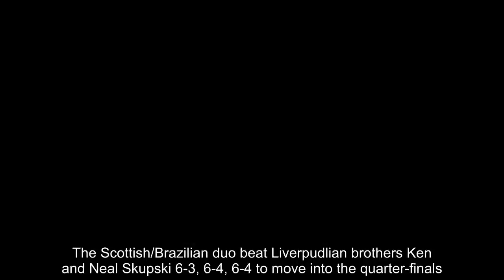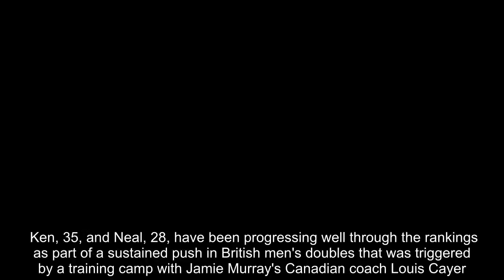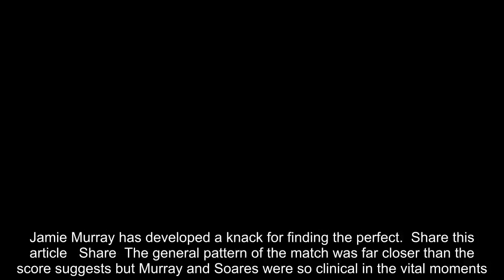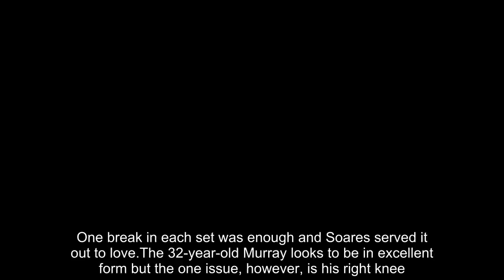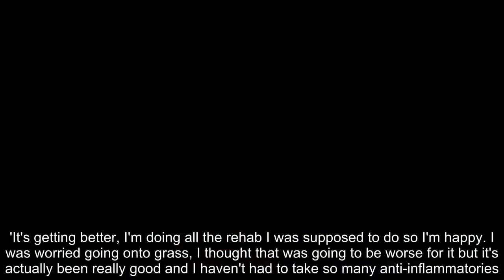Breaking News - Murray and Soares cruise past Liverpool's Skupski brothers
Jamie Murray and Bruno Soares continued their ominous form and cemented their status as favourites for the men's doubles title.The Scottish/Brazilian duo beat Liverpudlian brothers Ken and Neal Skupski 6-3, 6-4, 6-4 to move into the quarter-finals.At No 5 they are the highest seeds left in the draw and are yet to drop a set. Jamie is also playing in the mixed doubles with Victoria Azarenka and looks in good shape to make sure there is a Murray in a Wimbledon final for the fifth consecutive year.  The Skupskis had also breezed through the first two rounds without dropping a set, knocking out the No 9 seeds, and this represents another solid Wimbledon for them after they reached the quarter-finals last year. Ken, 35, and Neal, 28, have been progressing well through the rankings as part of a sustained push in British men's doubles that was triggered by a training camp with Jamie Murray's Canadian coach Louis Cayer.But the brothers were outclassed by Soares's return of serve and all-round solidity and Murray's lightning hands at the net. The Brazilian/Scottish axis have lost in the second round of their last two Grand Slams but looked in great form here.   RELATED ARTICLES  Previous   1   Next   Karolina Pliskova beaten at Wimbledon in round four as all...  Jana Novotna died tragically young at 49, but the memory of...  Wimbledon 2018, Manic Monday LIVE: Roger Federer, Serena...  Jamie Murray has developed a knack for finding the perfect...  Share this article   Share  The general pattern of the match was far closer than the score suggests but Murray and Soares were so clinical in the vital moments. The No 5 seeds saved all of the four break points they faced and converted three out of six.One break in each set was enough and Soares served it out to love.The 32-year-old Murray looks to be in excellent form but the one issue, however, is his right knee. He has been struggling with it for a year and he had the physio out on court to add some more strapping in the third set.Speaking after his second round match, Murray said: 'Since I finished playing on clay it's been loads better. But it's been a year I've had this.    'For a while, daily life was so frustrating because as soon as I'd sit down it would ache. Driving, going to the cinema, sitting there for two hours, I just couldn't do it and it was so annoying.'It's getting better, I'm doing all the rehab I was supposed to do so I'm happy. I was worried going onto grass, I thought that was going to be worse for it but it's actually been really good and I haven't had to take so many anti-inflammatories.'If that knee can hold up, Soares and Murray may well be adding a Wimbledon title to their Australian and US Open crowns come Saturday.  RELATED ARTICLES  Previous   1   Next   Karolina Pliskova beaten at Wimbledon in round four as all...  Jana Novotna died tragically young at 49, but the memory of...  Wimbledon 2018, Manic Monday LIVE: Roger Federer, Serena...  Jamie Murray has developed a knack for find